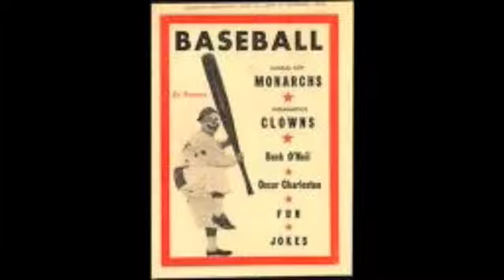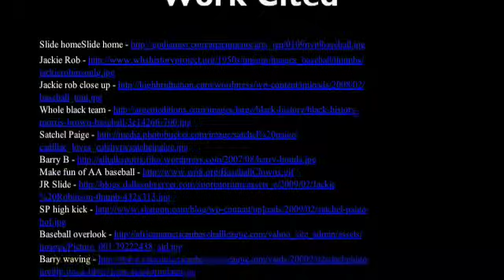Sports 1900 civil rights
This is a movie of the sports in the 1900s for Miss Mellers Class.